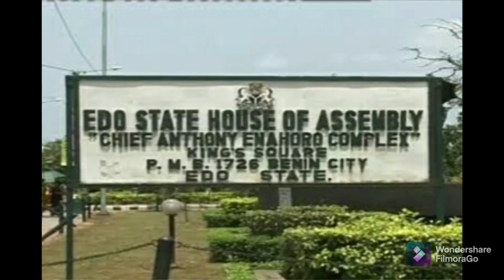EDO: TWO YEARS AFTER; CONSTITUENTS Ł@M€NT AS F@T€ OF EDO LAWMAKERS-ELECT HANGS